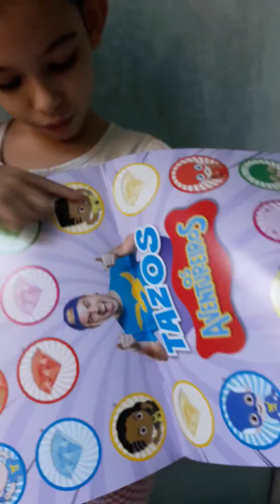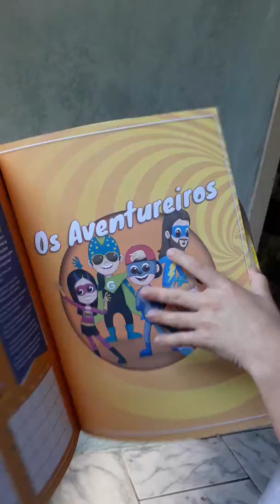Livrão do Lucas Neto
Presente de aniversário.